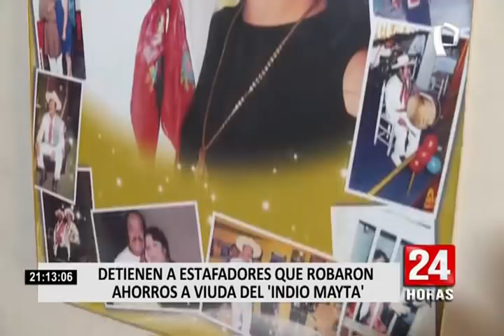SJL: capturan a estafadores que robaron a viuda del Indio Mayta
El minucioso trabajo de efectivos de la División Antirrobos de la Dirincri permitió la captura de los estafadores que robaron a Julia Castañeda, viuda del cantante Indio Mayta.

¿Cómo ocurrió el robo?

Los hampones le robaron casi 40 mil soles con la historia de que se había ganado el premio de un juego de lotería. El hecho ocurrió hace poco más de un mes en San Juan de Lurigancho (SJL).

Por su parte, las autoridades informaron que la captura se produjo en Chorrillos, cuando los delincuentes pretendían estafar con el mismo cuento a otra mujer. En tanto, familiares del Indio Mayta, esperan que la Policía Nacional pueda recuperar y devolverles la fuerte suma de dinero.